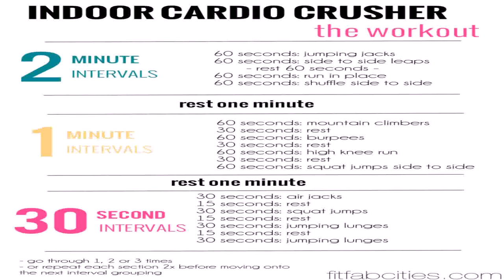Home Exercise Room Design Layout - DaddyGif.com (see description)